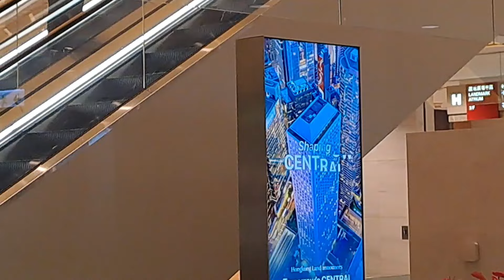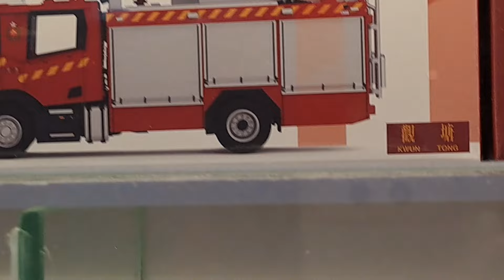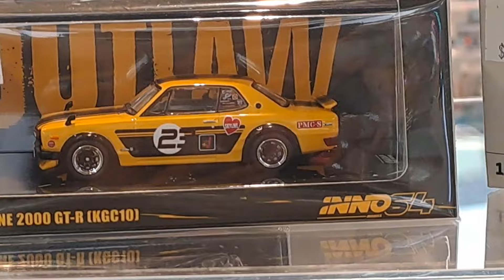HONGKONG IS BEAUTIFUL PLACE TO LIVE AMAZING SCENERY HIGH RISE BUILDINGS AWESOME 👌